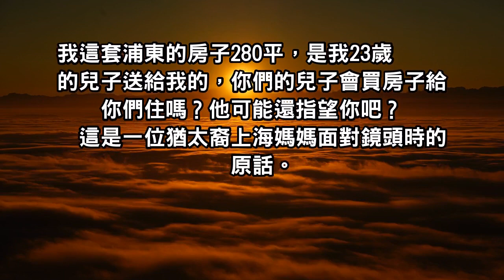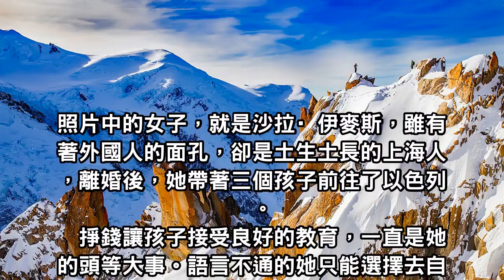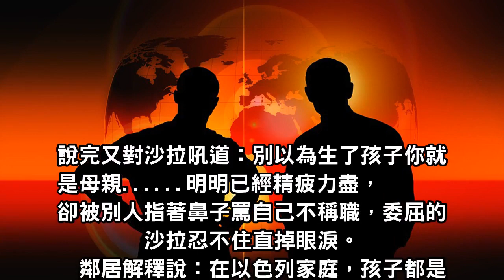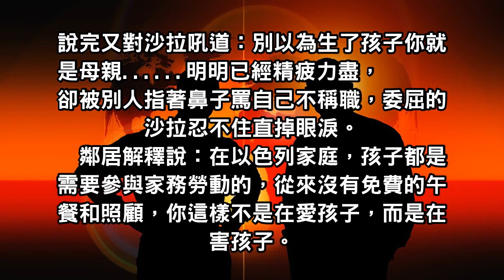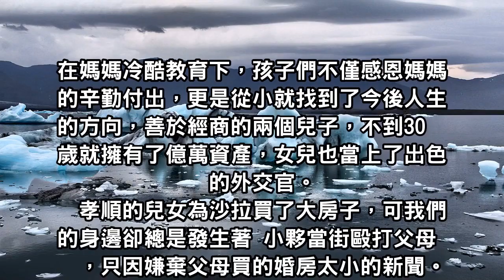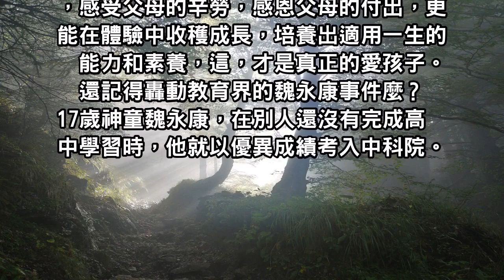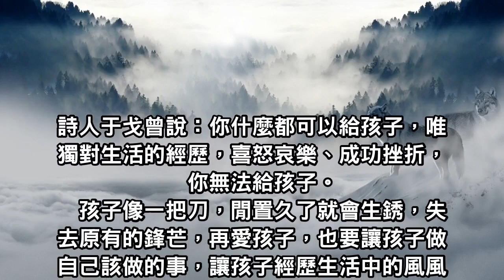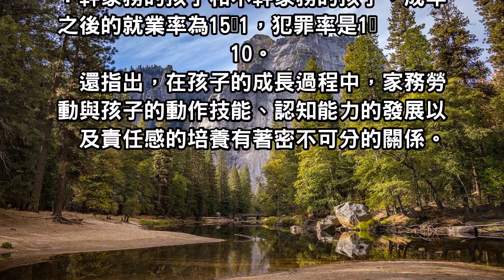從小做家事和不做的孩子，有何差別！哈佛大學：長大後差別原來這麼大！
其實，真正愛孩子的父母，都捨得用孩子，“只知道疼愛孩子，不捨得用孩子”已成為當今父母愛孩子的誤區。